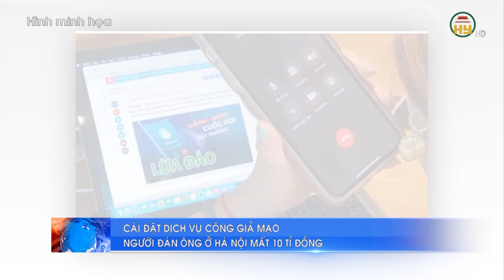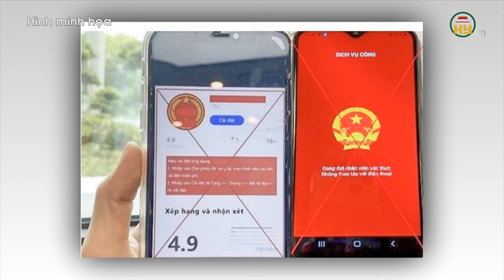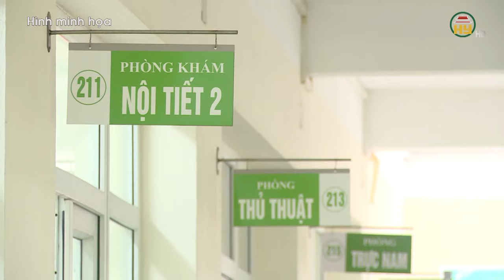Hưng Yên: Phá 833 vụ, bắt 973 tội phạm ma túy - Mất 10 tỉ đồng vì phần mềm dịch vụ công giả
Hưng Yên TV | Hưng Yên: Phá 833 vụ, bắt 973 tội phạm ma túy - Mất 10 tỉ đồng vì phần mềm dịch vụ công
Địa chỉ: 164 Nguyễn Văn Linh, thành phố Hưng Yên, tỉnh Hưng Yên
Tiktok: Truyền hình Hưng Yên
Facebook: Đài Phát thanh và Truyền hình Hưng Yên
Zalo: Đài PTTH Hưng Yên